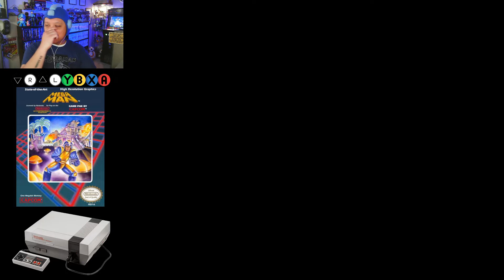Mega Man | NES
Mega Man, known as Rockman in Japan, is a 1987 action-platform video game developed and published by Capcom for the Nintendo Entertainment System (NES). It was directed by Akira Kitamura, with Nobuyuki Matsushima as lead programmer, and is the first game of the Mega Man franchise and the original video game series. Mega Man was produced by a small team specifically for the home console market, a first for Capcom, who previously focused on arcade titles.